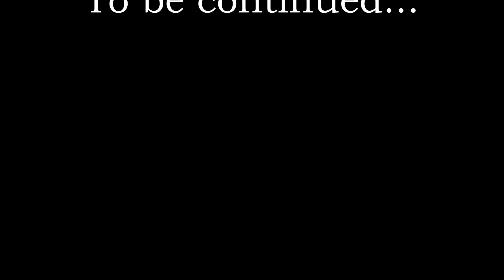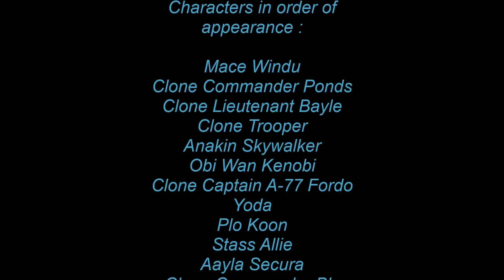Star Wars the Clone War Story Chapter Two (LEGO Star Wars stop motion)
All right guys here's the second chapter of my  lego star wars stop motion series. I Hope it will entertain you a lot !

Special thanks to Hursty for all the free copyright edited star wars musics !